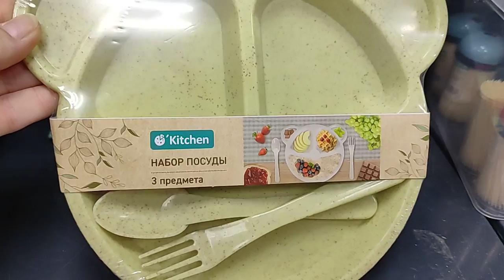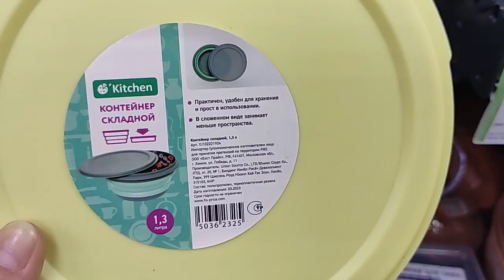✅ Фикспрайс 👍 Сражает наповал 😲